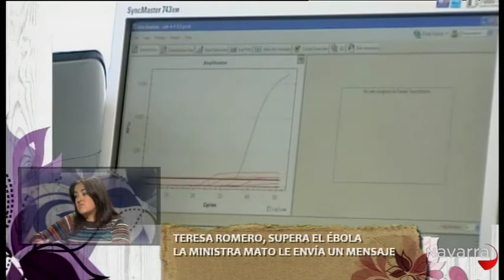Me importas tú 22 octubre 2014 Parte 3